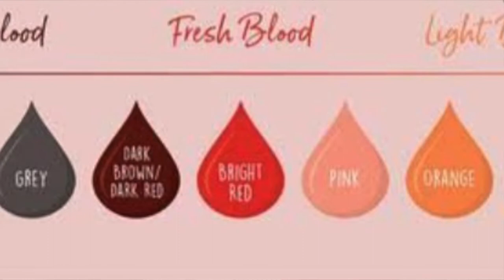Vlogmas Day 6🌲: Storytime; My First Period/Most Embarrassing Period Experience|SA(ZA) Youtuber🇿🇦❤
Hey guys💌
Sorry about the late upload, I'm currently in KZN so the network isn't really good.
Comment down any video suggestions you have❤